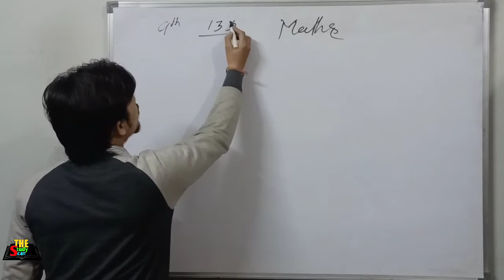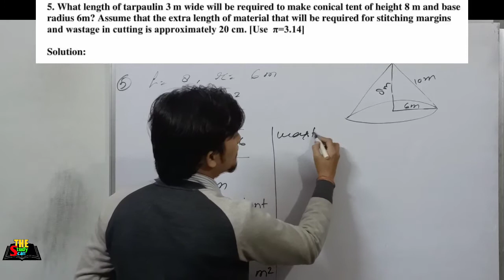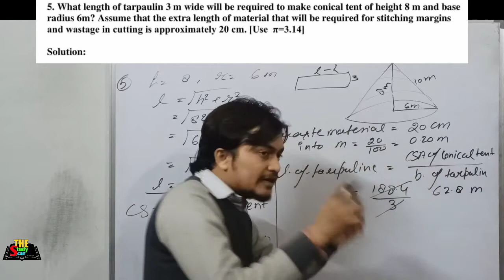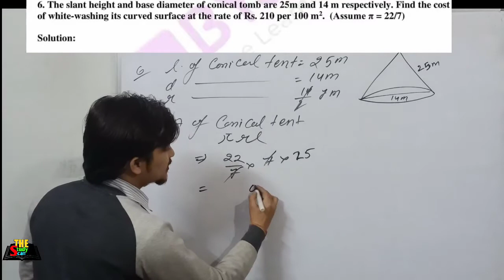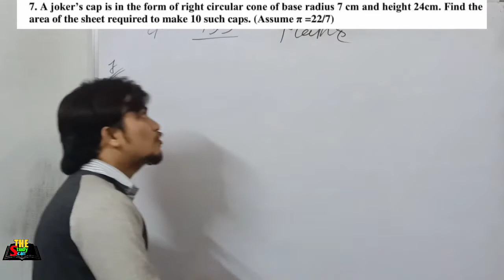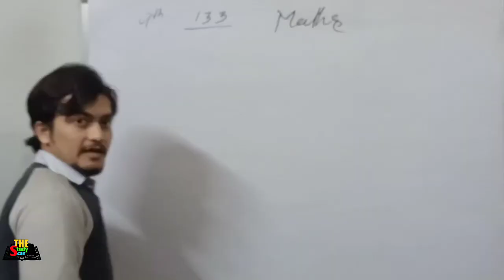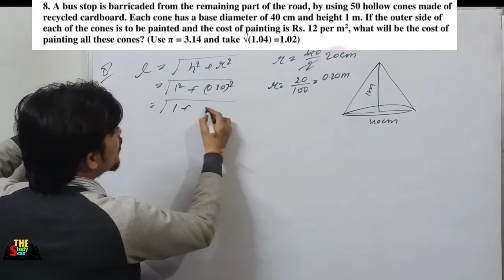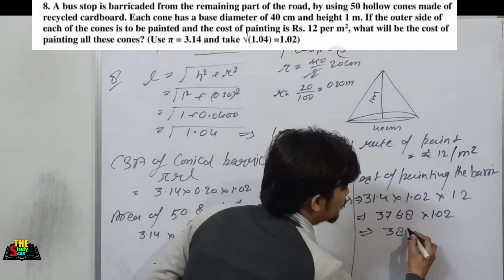Maths | class 9 | exercise 13.3 | question number 5,6,7 and 8 solution video | The Study Scan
The surface area of any given object is the area or region occupied by the surface of the object. Whereas volume is the amount of space available in an object. In geometry, there are different shapes and sizes such as sphere, cube, cuboid, cone, cylinder, etc. Each shape has its surface area as well as volume.

Volume Of Cuboid: Volume Of Hemisphere

Surface Of Sphere: Volume Of Sphere

Area Of A Triangle: Acute Angle Triangle